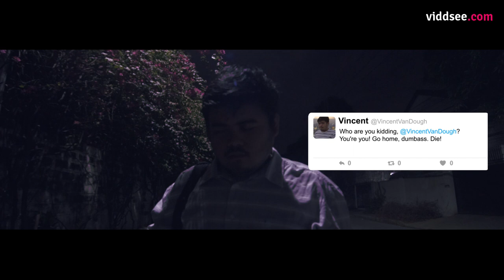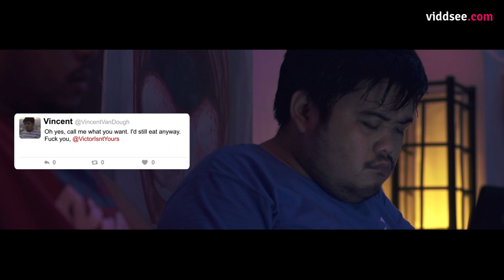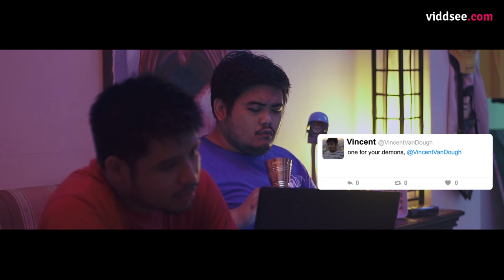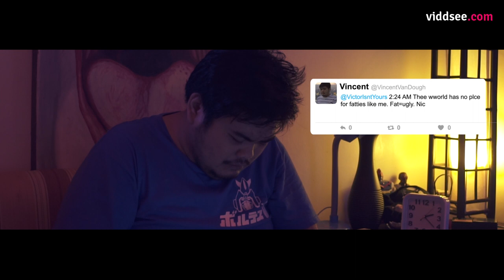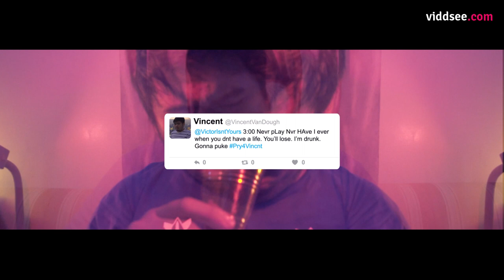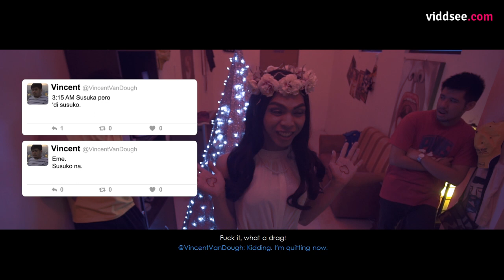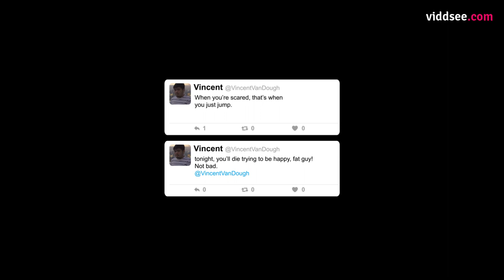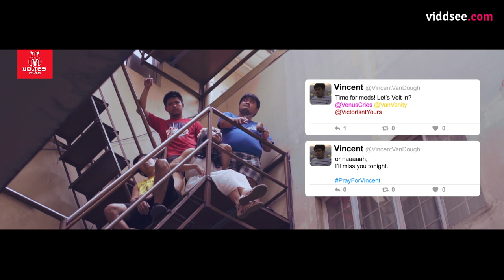PrideMonth: Yours, @Vincent // Viddsee.com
Vincent, a fat gay guy comes home from a bad hook-up. At home, he'll find old friends only to be slapped with more insecurities. With only his social media beside him, will he be free from his inhibitions and rants? Will he find answers?Let's Volt In!

Directed by Gio Franco Alpuente

Starring Jose Marie Carpena, Paolo Gerard Jose, Mac Mendoza, Hark Montillana, Calix Uno Lucero